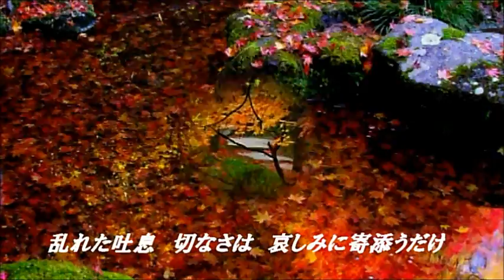LIFE 高橋真梨子 【演奏】 qtaro55 【cover】 hiro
アルバム「soiree」に収録されてる曲で、お酒のCMに使われています。Q太郎さんが耳コピでアレンジして素晴らしい演奏をして下さり、大感激で唄わせて戴きました。私の唄が入らない方が良かったかもですが。。